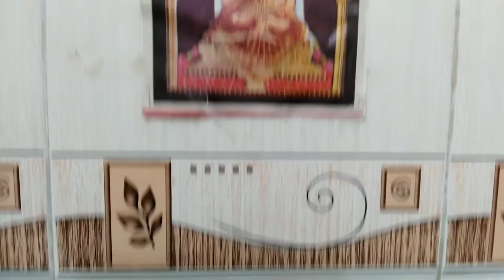Puliyodharai | Puli Sadham | Tamarind Rice Recipe No - 17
Most of the People Love this Traditional  Dish.